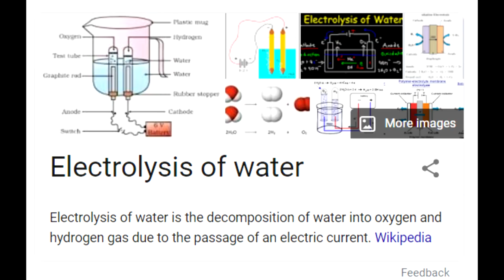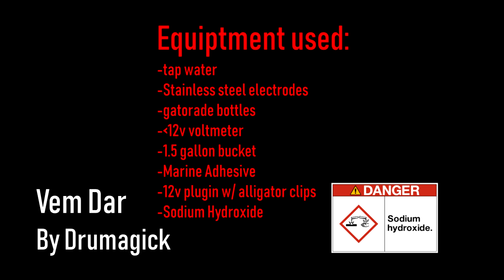Water Electrolysis - Separating Hydrogen and Oxygen from Water Compound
Please, DO NOT try this at home because the sodium hydroxide may lead to skin reaction, irritation, and flaking. If wired improperly, there is a risk is of electrocution.

by: Drumgick